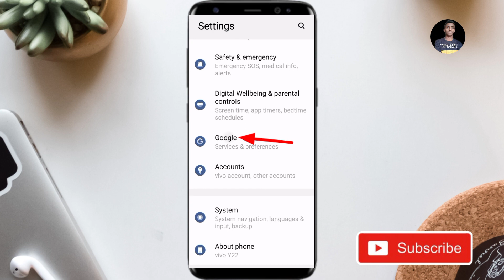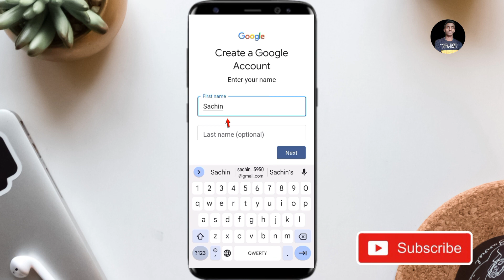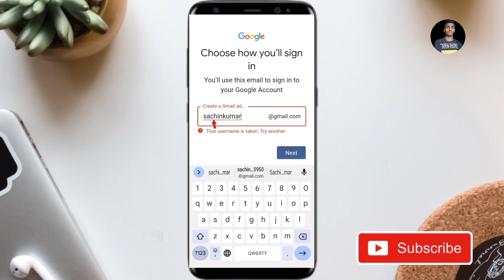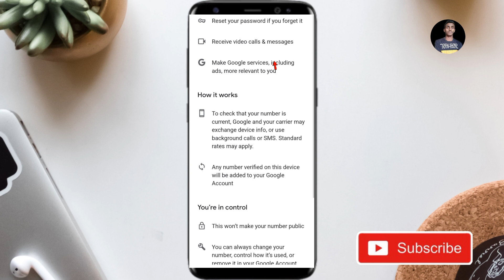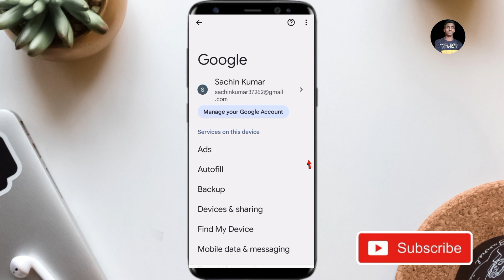Google account kaise banaye || new google account kaise banaye || how to create google account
👉About this video - Hello dosto aaj ke is video me maine aapko bataya hai ki google account kaise banaye ya google account ko kaise banate hain ya google account kaise banaen ya how to create google account.